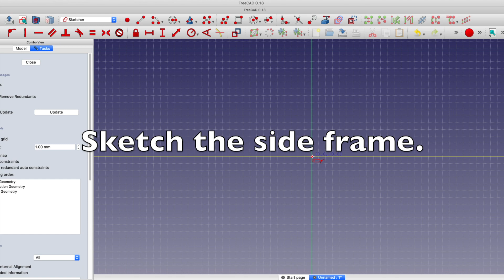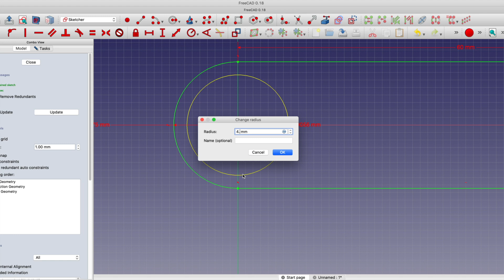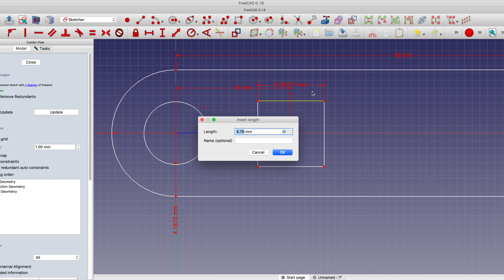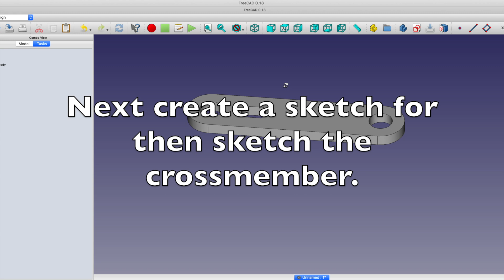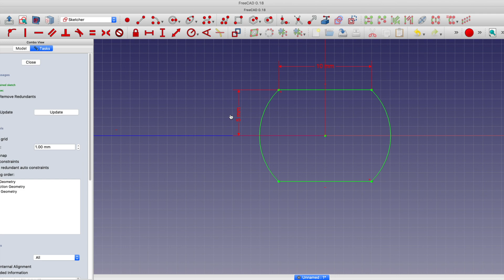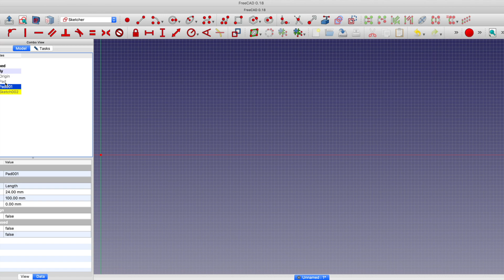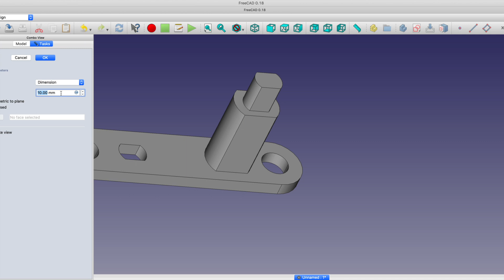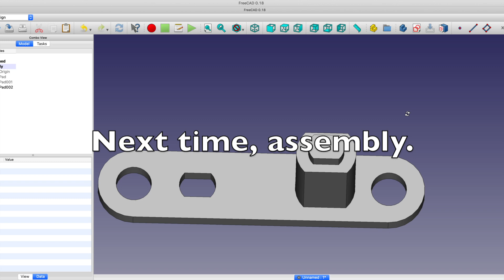Part 3 of Designing a Simple 3D Printed Rubber Band Car using FreeCAD: the Chassis Sides.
The third video of my foray into FreeCAD, the first is

In a previous video "Designing a Simple 3D Printed Rubber Band Car using Autodesk Fusion 360" I designed a simple rubber band powered car with Autodesk Fusion 360.  In this third video of a four part video series, I'm designing the same car with FreeCAD.

Why the change from Fusion 360 to FreeCAD?

As a retiree, I provide free consultation to companies who use CAD / CAM programs for their design and manufacturing processes.  After returning from a recent vacation, my inbox contained emails from those companies concerned about Autodesk's recent additional restrictions placed on the "personal" version of Fusion 360, the version I use.  These restrictions no longer allow me to use certain features still available in the "commercial" version of Fusion 360, the version the companies use.

After a few additional emails, they determined that an alternative Fusion 360 was necessary and all agreed that an open sourced platform would avoid future occurrences such as this, so they selected FreeCAD.

Designed using FreeCAD, sliced using Ultimaker Cura 4.7.0, and 3D printed in PLA on Ultimaker S5s.